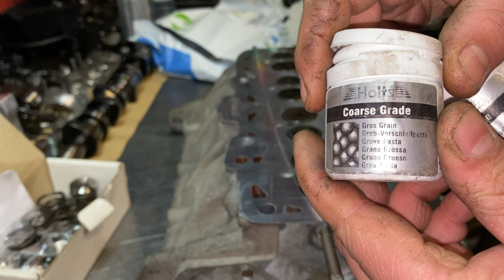How to Valves lapping /re-seating vw 1.9tdi PD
With this video you will learn how to lap the valves check the guides
Very important job for good compression on the engine and smooth performance